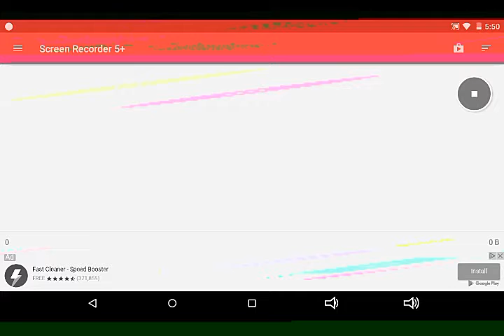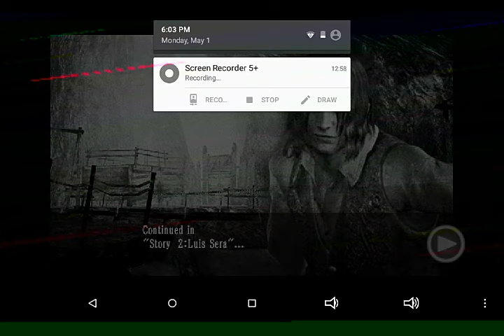Resident Evil 4 Walkthrough Part I